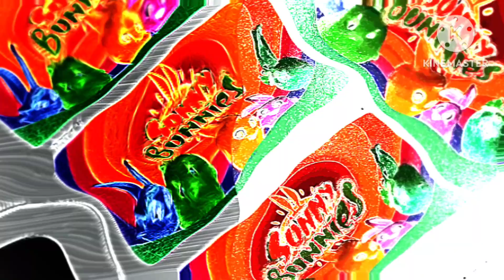Sunny Bunnies awesome Characters have Wonderful Overlay Effects